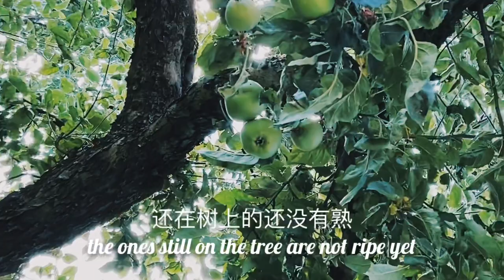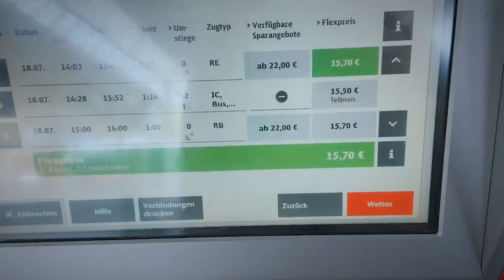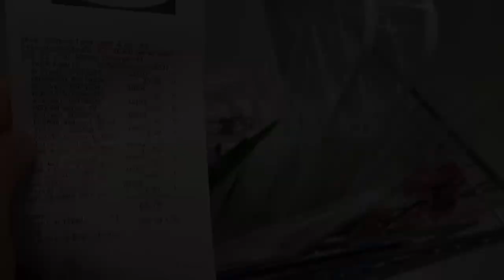Weekend Vlog | wk29 - lawn mowing/Ikea/enjoying countryside life/playing with cat and dog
My every first weekend Vlog. I mowed the lawn in my garden. Picked some new plants in ikea then drove to countryside and stayed there for one night. Enjoying the slow life in Germany.